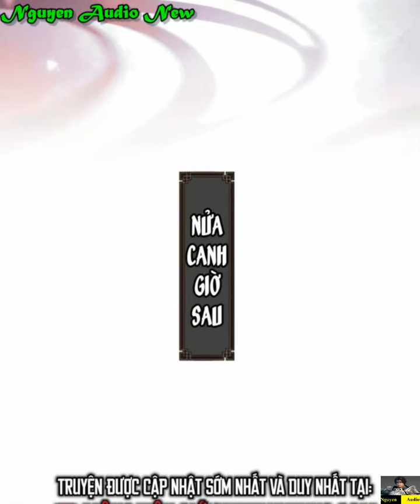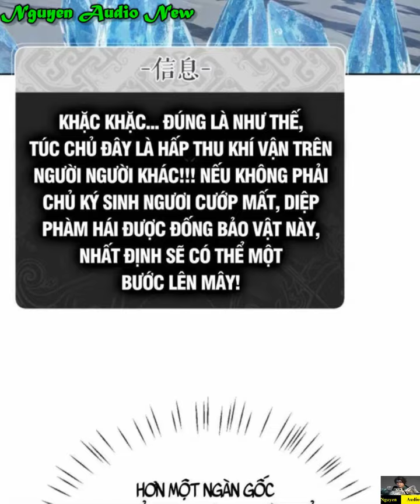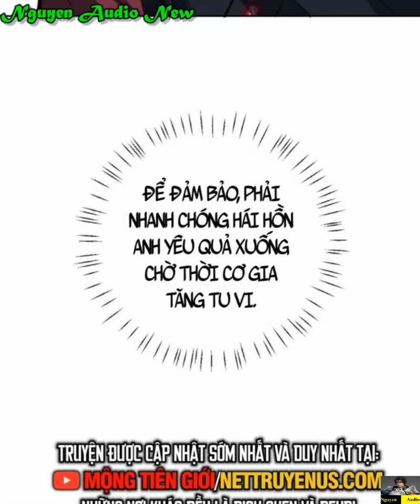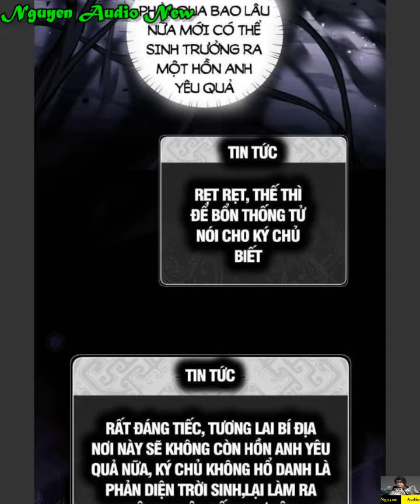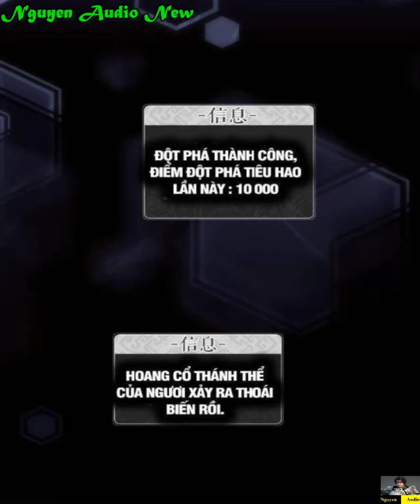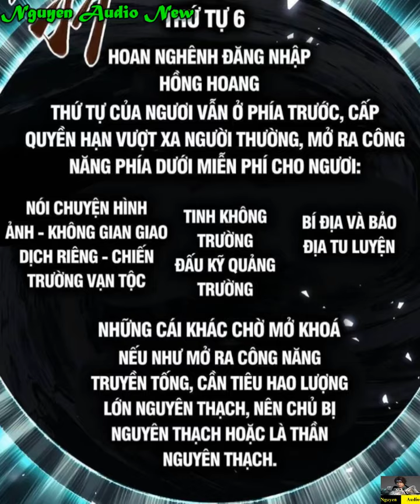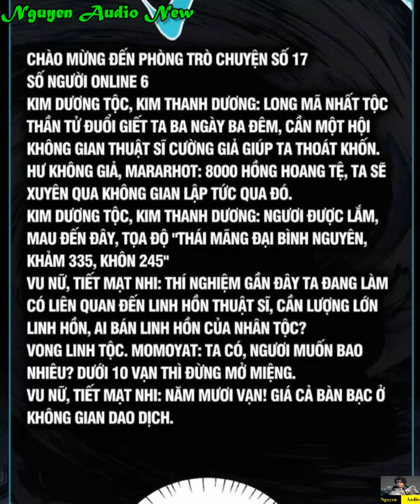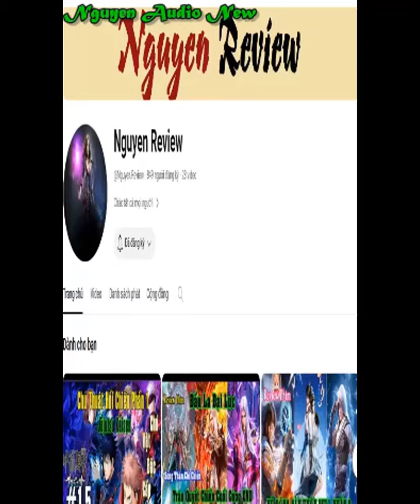Sư Tôn Nghịch Đồ Này Không Phải Là Thánh Tử Tập 19-24|SỞ HƯU Thanh Niên Húp Cả Sư Tôn Để Lên Cấp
Sở lão ma sở hưu sau khi bị nhân sĩ chính đạo tập chung đồ sát đã nghĩ ra kế hoạch đoạt xá trùng sinh. biến thành một nghịch đồ húp sư tôn để tăng tu vi nhanh chóng